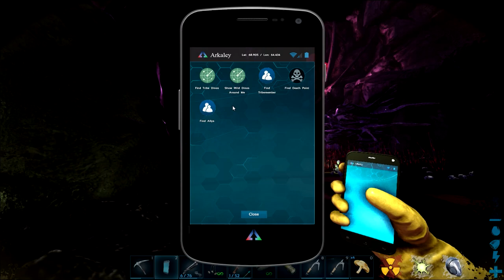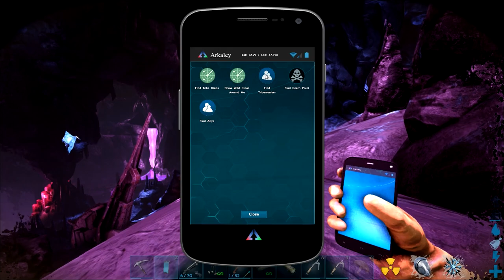[23] WHY WON'T YOU IMPREGNATE ME (ARK Aberration)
Let's Play ARK Aberration Expansion Pack with Friends! Join Crit, Ghost, Nitz, and friends as we explore Aberration, tame cute Bulbdogs, and glide through beautiful crystal cave in new wingsuits! With new Ziplines, glowsticks, fishing baskets, and more will we discover the secret of the Nameless Queen?!?